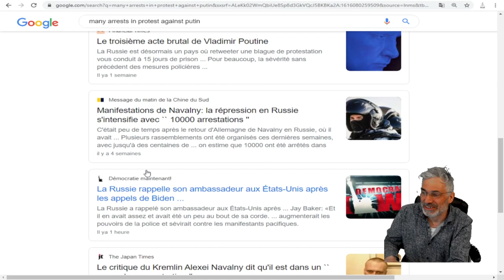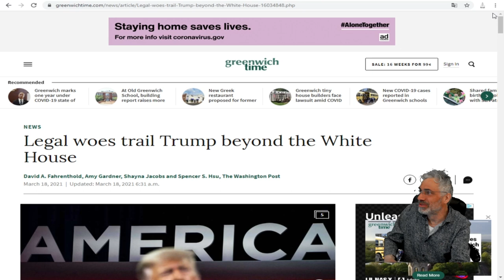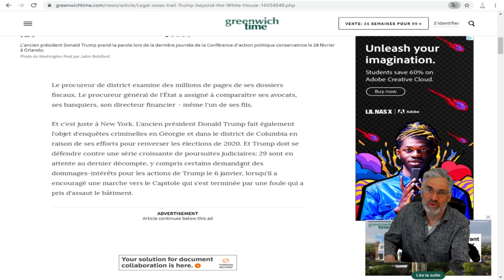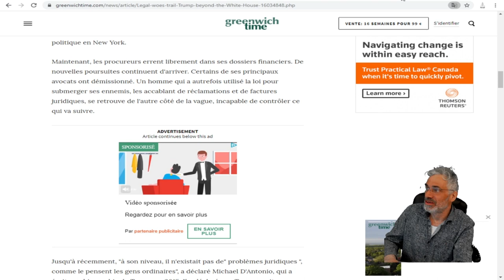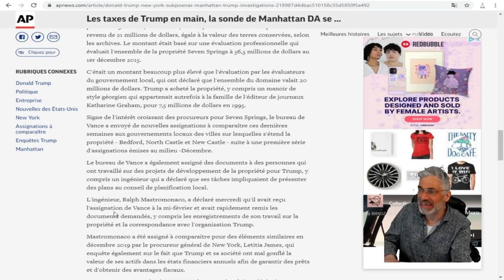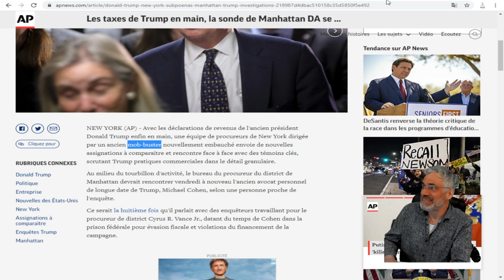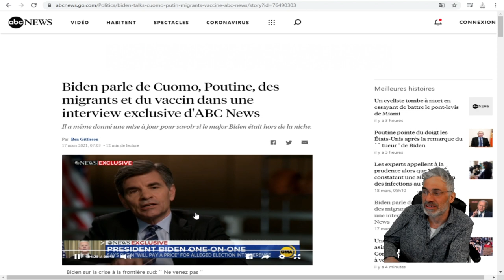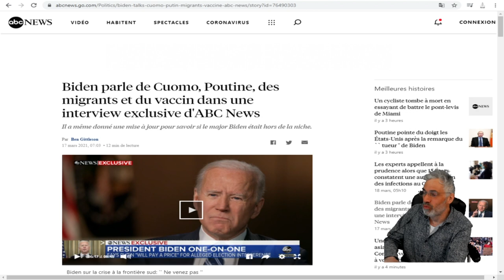VOIÇI LES DERNIÈRES NOUVELLES DU 'DON' DE L'ANCIEN PARRAIN;ET PLUS ENCORE.....